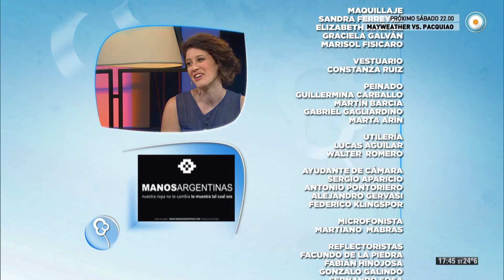Ecos de mi tierra con Julia Zenko - 26-04-15 (4 de 4)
Compartimos esta emisión con la presencia de la destacada cantante melódica Julia Zenko junto a su hija Laura González que visitan a Soledad y actúan en el estudio mayor de Ecos de mi tierra. Además, la presentación de la joven vocalista salteña Jacinta Condorí, revelación del Festival de Baradero 2015.